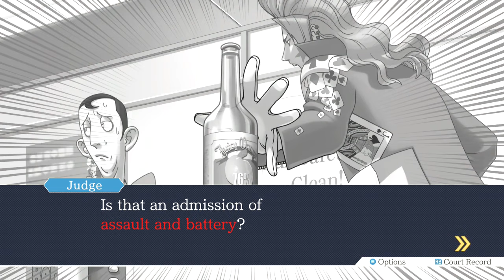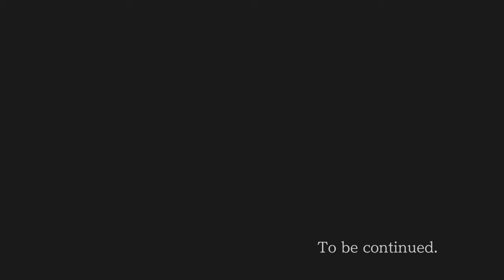Phoenix Wright Ace Attorney Justice for All Part 17